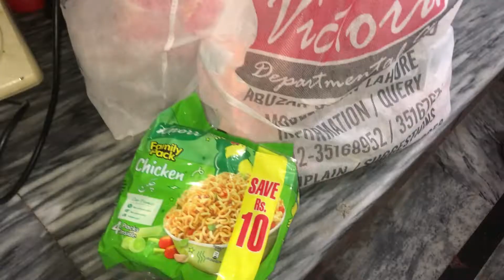Aftar party❤️‍🩹| Burger petty Sandwich recipe| organise table| after wedding first aftari| Andy😂